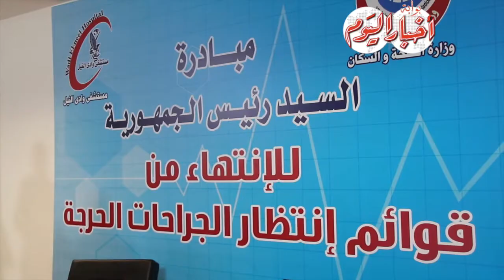أخبار اليوم | مدير مستشفى وادى النيل ل "وزير ة الصحة" : استقبلنا ١٦ حالة ب "قوائم الانتظار"